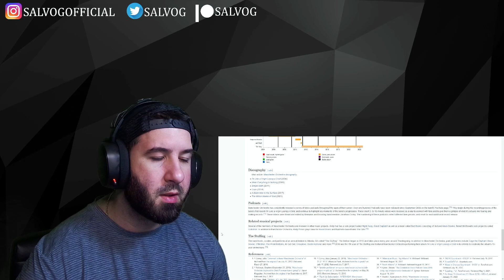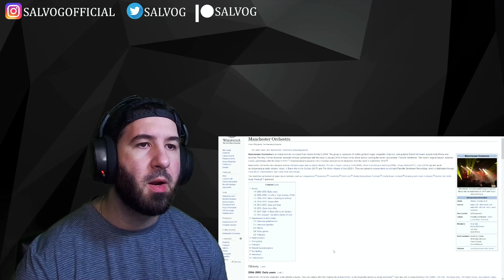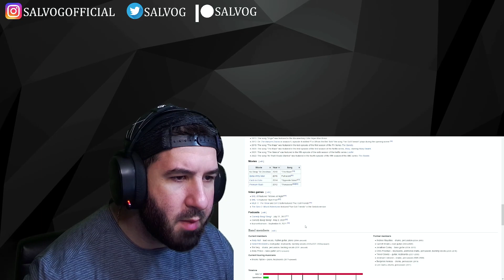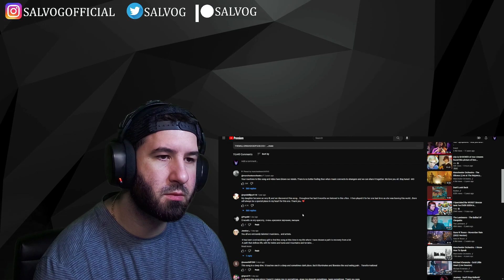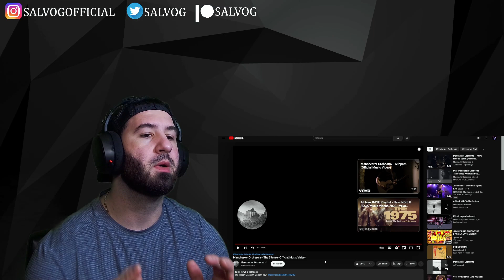FIRST TIME HEARING Manchester Orchestra - The Silence